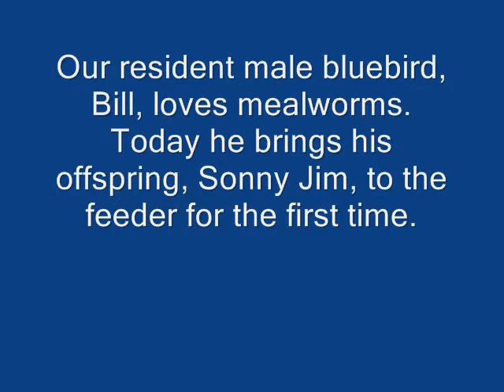The Bluebirds of Happiness Love Mealworms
I have trained bluebirds to come to my whistle by leaving them mealworms. This is a short film starring my resident male, Bill, instructing his offspring, Sonny Jim, how to use the feeder.